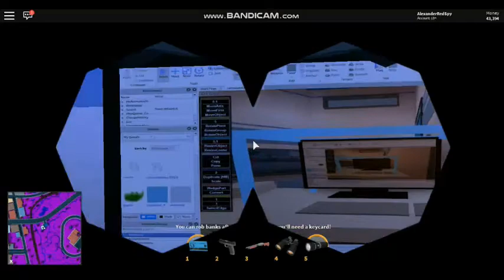ROBLOX JAILBREAK ALIEN INVASION UPDATE UFO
It finally here , you can buy and fly a flying saucer or see the giant alien climbing the building, It a fun update they added to the game